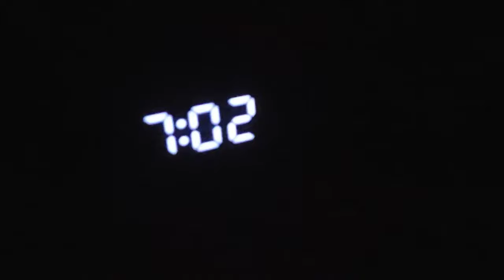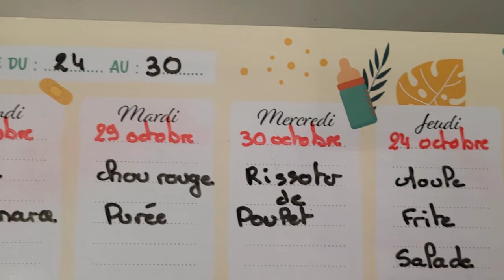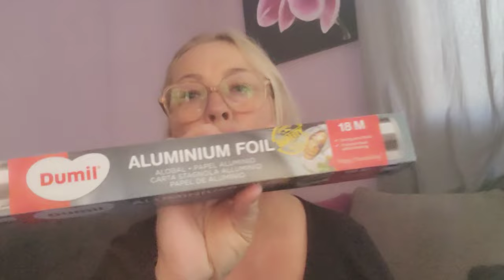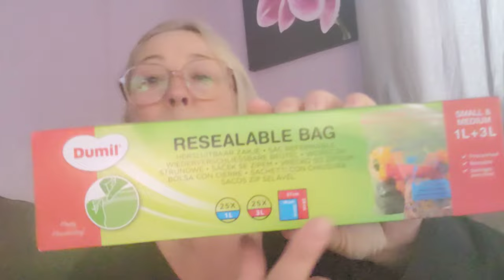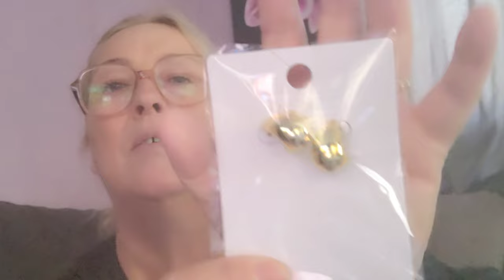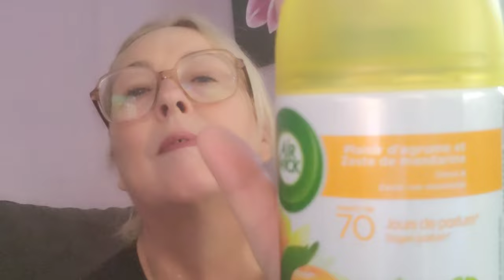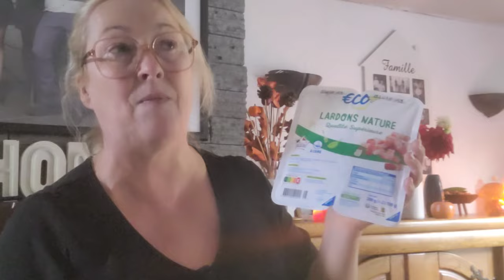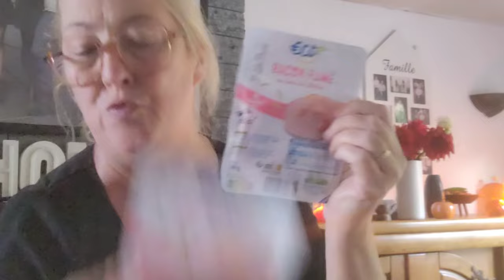très énervé 😒 # un peu de tout # action # leclerc....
Mon mail

Mon point relais
France presse 12 rue de douai 59165 auberchicourt